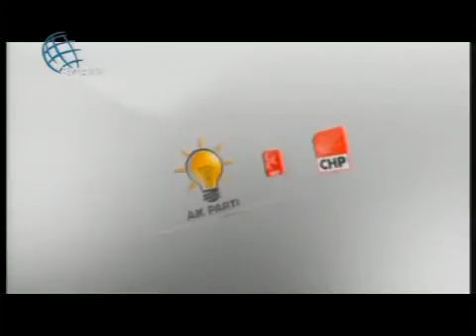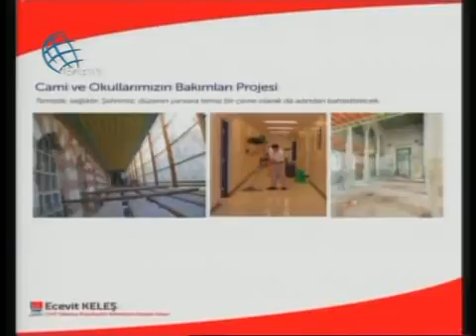25.03.2014 SEÇİM ÖZEL-MİTHAT SARI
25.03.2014 SEÇİM ÖZEL PROGRAMINDA GÜRKAN KILIÇ'IN KONUĞU CHP KOCAALİ BELEDİYE BAŞKAN ADAYI MİTHAT SARI...